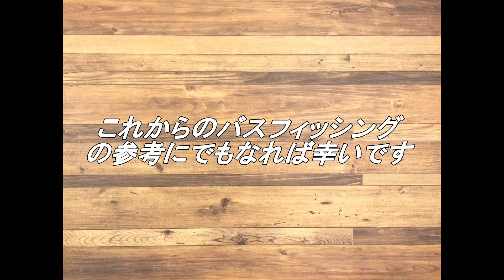【ジャッカル】パラエモ4インチ 水中アクション映像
スレバスを誘い出す！ピンスポット攻略の切り札！！

攻める場所が限られる岸からのライトカバー攻略。ピンスポットから魚を誘いだす”誘いの能力”を追求した切り札的NEWアイテム。一点で見せる繊細な誘いだけではなく、水押しの強いパーツも備えた、攻守に優れるアイテム。ハンドポワード製法によるマテリアルの使い分けや、自由度の高いカラーバリエーションといった利点を最大限に活用した、”おかっぱりアングラー”水野浩聡が贈る意欲作。

水中レビュー詳細

使用カラー
シナモンブルーフレーク

直リグ

ラバージグ